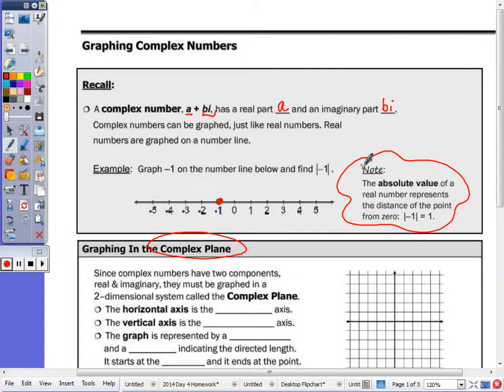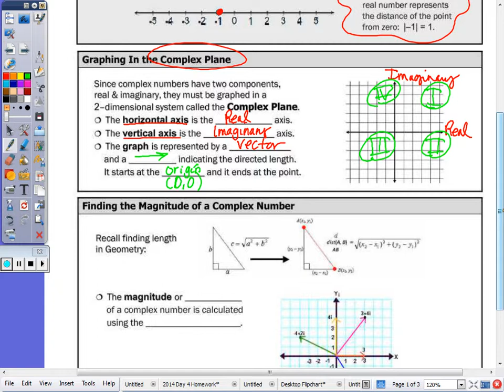Algebra 2 Day 5 Notes - Complex Numbers